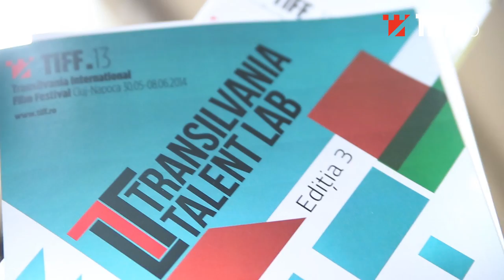TIFF MINUTE: Episode 4 - PROJECTS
Making Of Day 4 @ TIFF 2014
Saptamana TIFF 2014 a inceput cu super proiecte: TRANSILVANIA TALENT LAB cu masterclassuri interesante, un concert inspirat de melodiile Mariei Tanase, „Maria T", al Balanescu Quartet, un concert Fine It's Pink, la Casa TIFF, o super expozitie si multe filme inetersante.

Festivalul International de Film Transilvania (TIFF) este organizat de Asociația pentru Promovarea Filmului Romanesc si Asociatia pentru Film si Cultura Urbana. Infiintat in 2002, este primul festival international de film de lung-metraj din Romania.
Transilvania International Film Festival (TIFF) is presented by Romanian Film Promotion and "Asociatia pentru Film si Cultura Urbana". Founded in 2002, Transilvania IFF is the first international feature film festival in Romania.